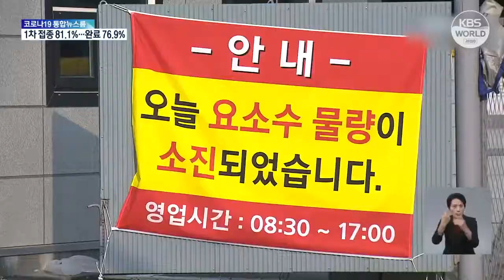Мун Чжэ Ин: Правительство РК решает проблему нехватки водного раствора мочевины | KBS NEWS 211109